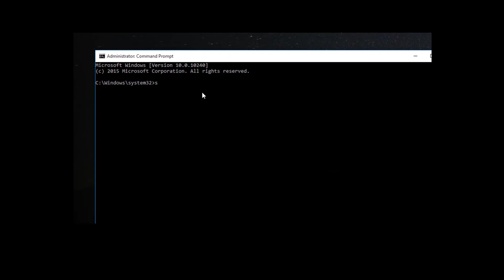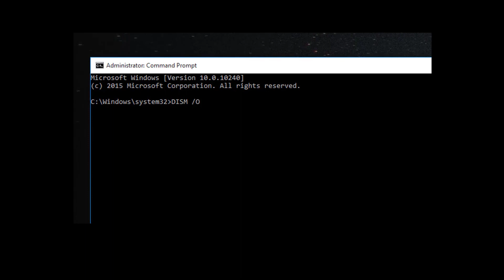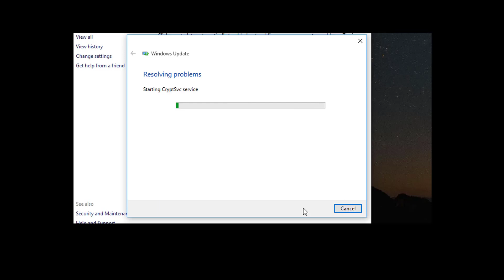Fix Windows Update Error 0x8007371B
This video helps you to fix Windows Update Error 0x8007371B. There are several steps that you can apply in order to resolve this problem. When installing windows update, you may face too many error code. This video and article gives you too many ways to fix it.